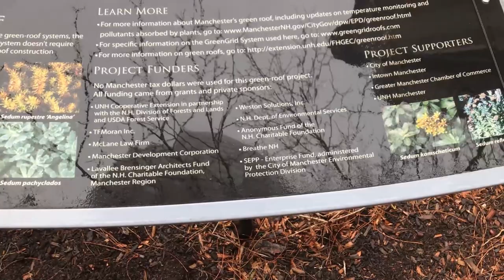I HAVEN'T CHANGED MY CLOTHES IN DAYS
Hi! Welcome to "Angela's Anything Show." On today's episode, Angela and Dan spend a rainy Saturday afternoon shopping locally for Christmas presents (although in retrospect they just ended up buying themselves sandwiches). Journey with them to Massachusetts where later that day they'll spend faux Christmas eve with Angela's family. It's a holly jolly vlog, especially when Angela shows you her stocking haul--including a "Very Soothing" tea tree face mask.